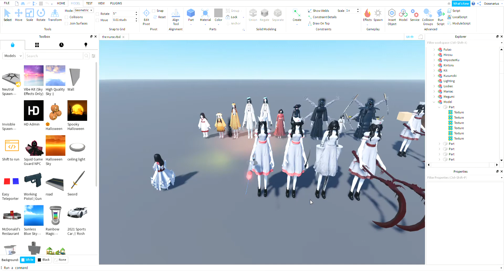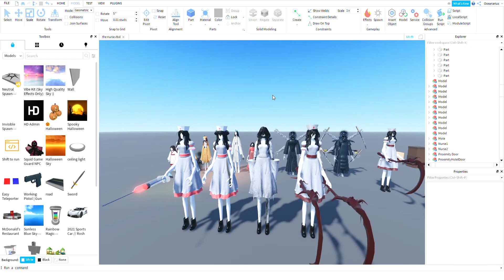New monster for blue boo and my game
for a game were making